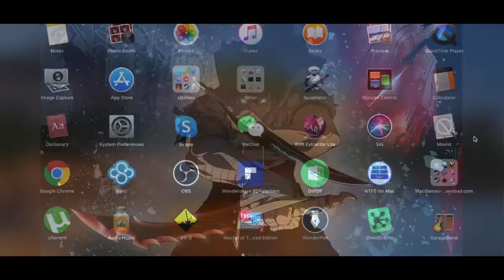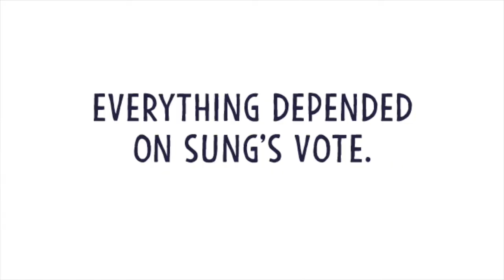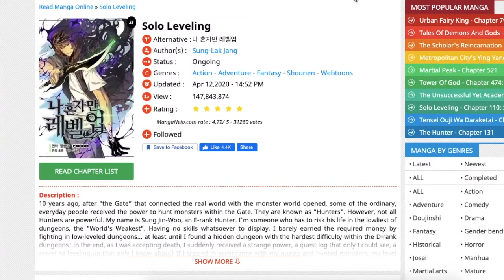Solo Leveling 10 Chapters to enchant you! [Description + Theories]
Solo Leveling has been one of my favorite mangas for a while and hence I am eager to explain its magic to my fellow viewers. Hope you enjoy it :)